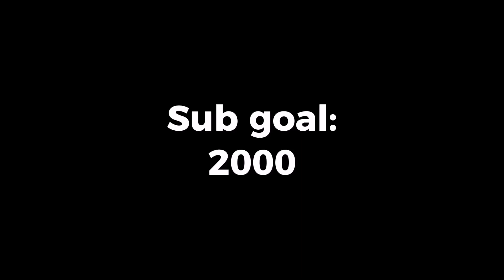Recolors make new Kaijus Part.10 | Kaiju Universe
Kaiju Universe is a PVP and Sandbox game where you can fight other players, destroy buildings, unlock, level up, and customize the strengths and weaknesses of your kaiju.